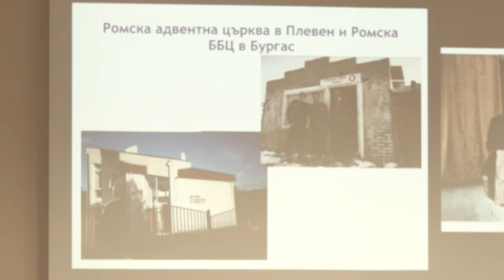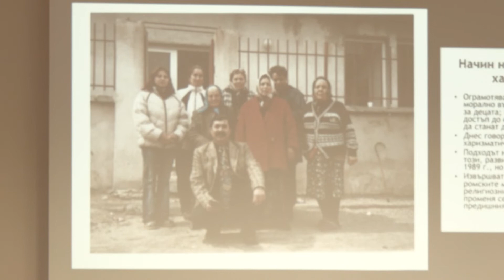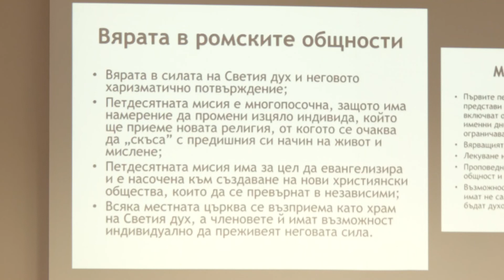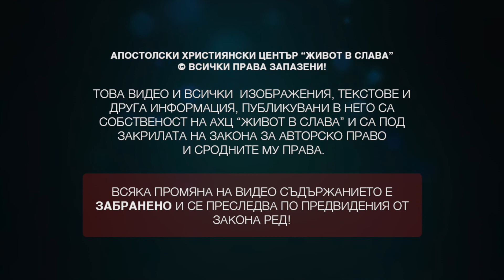Д-р МАГДАЛЕНА СЛАВКОВА - Евангелската мисия сред ромите в България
Apostle Ivo Koychev is a minister filled with the spirit of pioneering and passion for God’s Word. As founder and senior pastor/apostle of Life in Glory ACC, Ivo has devoted more than 18 years of his life to the church, carrying the freedom and power of the Holy Spirit. He is called with an apostolic grace to build and expand the church by equipping believers for ministry to the community and discipling strong leaders, spreading the Gospel of Christ. His powerful teachings convey New Testament biblical truths and doctrines relevant to our society today.

Апостол Иво Койчев е служител, изпълнен със страст към Божието слово и дух на пионерство. Той е призван с апостолска благодат да изгражда църквата чрез усъвършенстване на светиите за делото на служението и предаване на новозаветните библейски истини и доктрина. Като основател и старши апостол на Апостолски Християнски Център “Живот в Слава” Иво Койчев е посветил живота си в изграждането на църква, която носи свободата и силата на Святия Дух. Неговото служение е повлияло в живота на различни хора, семейства и лидери.